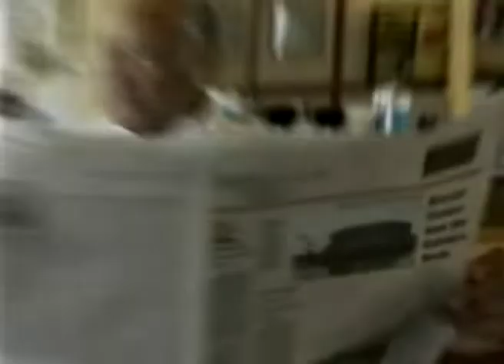ধার্মিকতাকে বোঝা - Understanding Righteousness - Joyce Meyer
Understanding Righteousness Bengali
ধার্মিকতাকে বোঝা